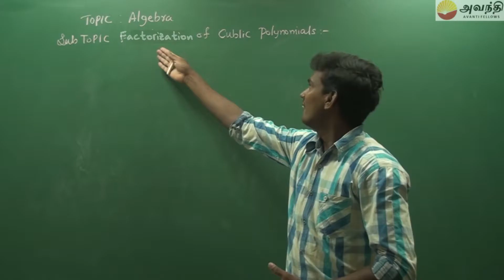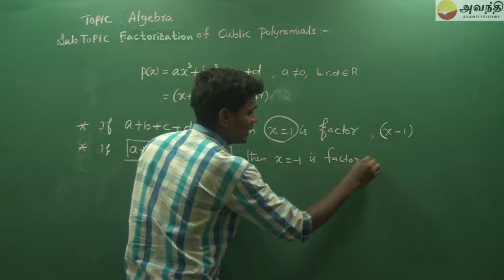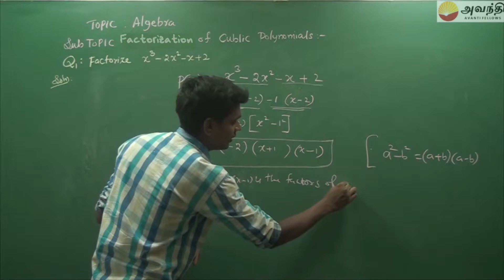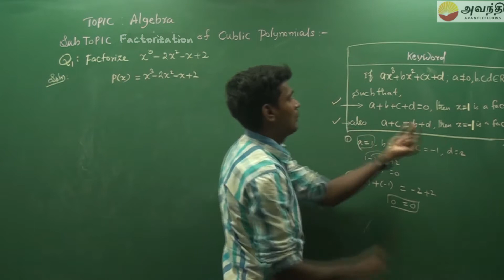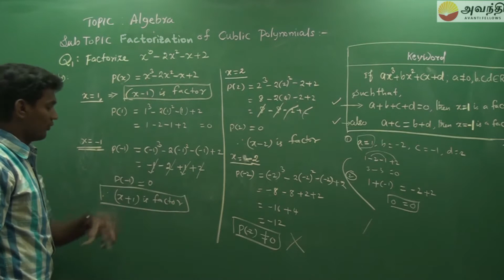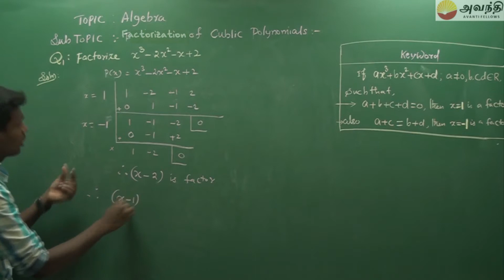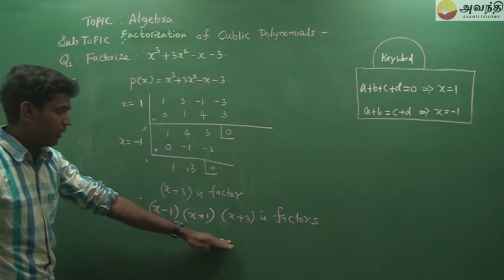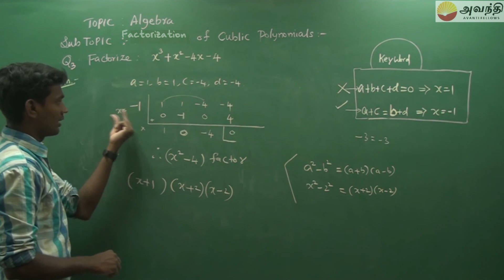IX T2 M1 EC11 | Factorazation of Cubic polynomials | Synthetic & common factor method